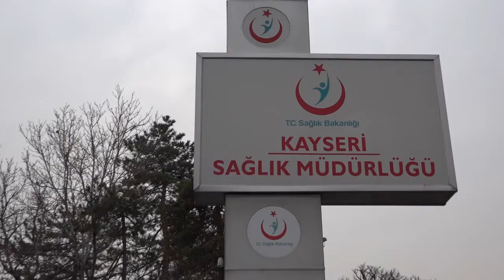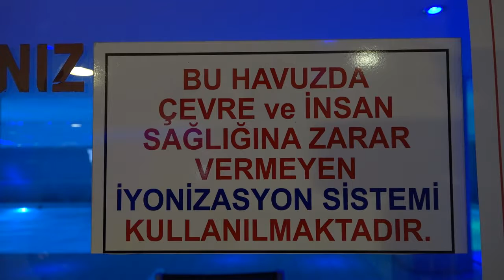TEMİZ HAVUZ SUYU SERTİFİKASI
Kentte bulunan yüzme havuzlarının uyması gereken fiziki şartlar yönetmelik gereğince İl Sağlık Müdürlüğü tarafından denetlenerek bu şartlara uygun olan havuzlar “Temiz Havuz Suyu Sertifikası” almaya hak kazandı.
Bu kapsamda İl Sağlık Müdürlüğü tarafından bir yıl boyunca yapılan kontroller sonucu 56 yüzme havuzundan belirlenen şartlara uygun olan 8 adet işletmeye sertifikaları düzenlenen törenle verildi.

İl Sağlık Müdürlüğü’nde düzenlenen törende sertifikaları; City One Oteli Yüzme Havuzu adına İdari İşler Müdürü Hakan Ata, Talas Toki Bayan ve Bay Yüzme Havuzları adına Tesis Sorumlusu Özgür Sinopluoğlu, Özel Tekden Koleji Yüzme Havuzu adına İdari İşler Müdürü Adem Çakır, Tınaztepe Sosyal Tesisleri Yüzme Havuzu adına Havuz Operatörü Mustafa Yemlik, Özel Bilfen Eğitim Kurumları Yüzme Havuzu adını İdari İşler Müdürü Pınar Solak, Özel Erciyes Eğitim Kurumları Yüzme Havuzu adına Havuz Operatörü Aziz Bursalı, Develi Sosyal Yaşam Merkezi Yüzme Havuzu adına İsmail Kocabaş aldı.

Sertifika törenine, İl Sağlık Müdürü Doç. Dr. Ali Ramazan Benli, Halk Sağlığı Hizmetleri Başkanı Dr. İsmail Kılıç, Halk Sağlığı Hizmetleri Başkan Yardımcısı Hacı Bedir,Çevre ve Çalışan Sağlığı Birim Sorumlusu Ali Özdoğan katıldı.

Törende konuşan İl Sağlık Müdürü Benli, “Temiz havuz suyu sertifikasını ilimizde ilk defa veriyoruz. Bu sertifikasyonları vermekteki amacımız yapılan denetimlerde, mikrobiyolojik ve kimyasal olarak temiz çıkan havuzlarımızın sayısını arttırmaktır” dedi.